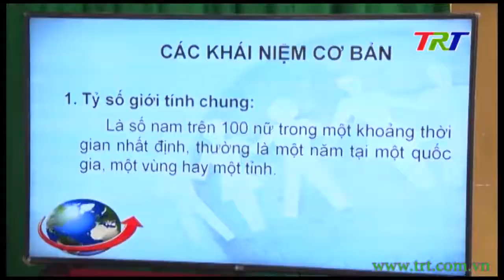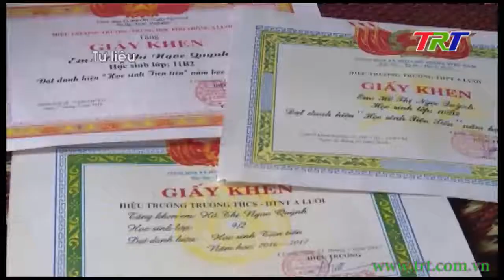Tuyên truyền giáo dục sức khỏe sinh sản vị thành niên và bình đẳng giới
Tình trạng mất cân bằng giới tính cũng như nạn tảo hôn đang có xu hướng gia tăng. Để giảm thực trạng này, nhiều hoạt động truyền thông đã được tổ chức tại các trường học để giúp các em ở lứa tuổi vị thành niên có nhận thức đúng đắn. Ghi nhận của phóng viên tại diễn đàn truyền thông về giảm thiểu mất cân bằng giới tính khi sinh tại trường THCS Tố Hữu, TP Huế.